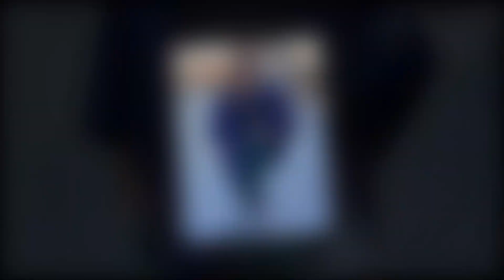"Inside Kody Brown's Efforts to Restore Robyn's Reputation"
,"Kody Brown's Mission: Revamping Robyn's Image on Sister Wives"
"Sister Wives: Kody's Strategy to Boost Robyn's Image"
"Robyn's Image Makeover: Kody's Plan Unveiled on Sister Wives"
"Can Kody Brown Save Robyn's Reputation on Sister Wives?"